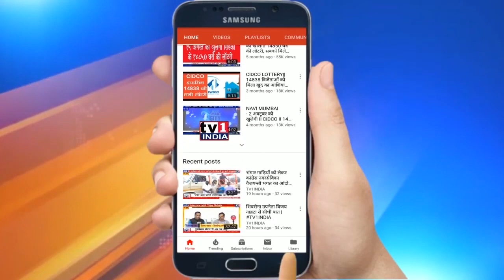India Top 10 | Tv1 India Live | इंडिया टॉप 10 Hindi News Bulettin